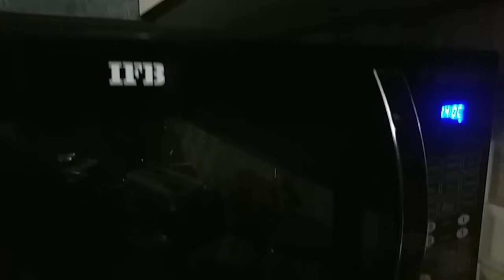How to prepare tandoori at home, சுவையான தந்தூரி இப்போ வீட்டிலெயெ செய்திடலாம்in Arivom Aaraivom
tandoori ingridiance
Chicken. 1 kg
Chilly powder 3 Table spoon
Pepper powder 3 Table spoon
Cumin powder 2 Table spoon
Garam masala 1 Table spoon
Ginger garlic paste 2 Table spoon
Leamon 2 no
Curd 50 ml
Food color
Oil or butter 50 ml
Salt to taste.
Microwave. Preheat 180'c
After set com 2
And start micro + turn grill on 25mintues#tandoorichicken#grillchicken#chickenrecipie